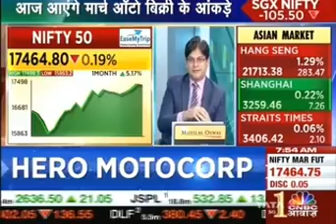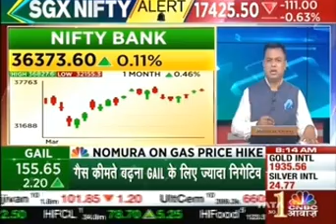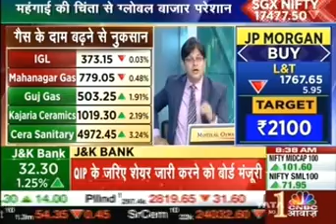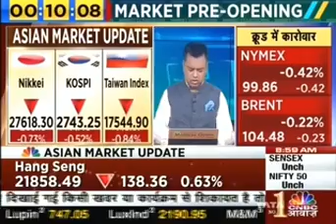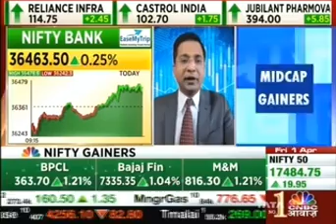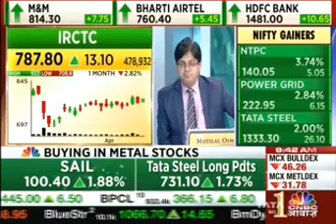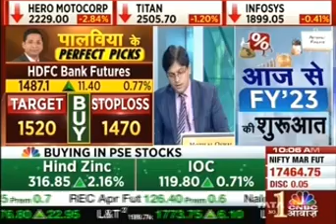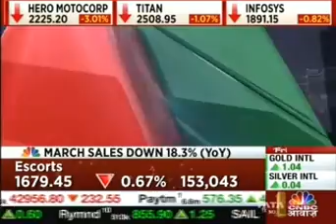Rajesh Palviya, CNBC Awaaz, Munafe Ki Taiyari, 01 April, 2022